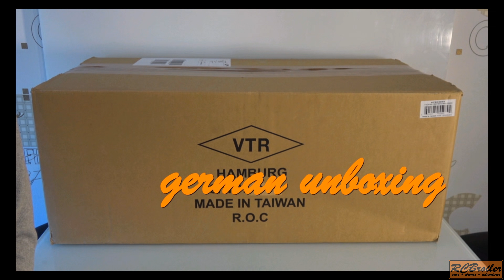Heide Scale Celle 2024 # 179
es hat ine Weile gedauert, aber nun ist mein neuestes Video online. Es war an der Zeit nach Celle zum Heide Scale 2024 zu fahren und viele Freunde zu treffen und neue Menschen kennenzulernen. Es war ein wundervoller Tag, den ich hier mit jeden auf der Welt teilen möchte. Viel Spaß
Hello RC friends,
it took a while, but now my latest video is online. It was time to go to Celle for Heide Scale 2024 and meet many friends and new people. It was a wonderful day that I want to share with everyone in the world. Have fun
Привет друзья RC,
Это заняло некоторое время, но теперь мое последнее видео в сети. Пришло время поехать в Целле на Heide Scale 2024 и встретить много друзей и новых людей. Это был замечательный день, которым я хочу поделиться со всеми в мире. Веселитесь
مرحباً يا أصدقاء RC,
لقد استغرق الأمر بعض الوقت، ولكن الآن أحدث فيديو لي على الإنترنت. لقد حان الوقت للذهاب إلى مدينة سيله لحضور معرض هايد سكيل 2024 ومقابلة العديد من الأصدقاء والأشخاص الجدد. كان يوماً رائعاً أريد أن أشاركه مع الجميع في العالم. استمتع بوقتك